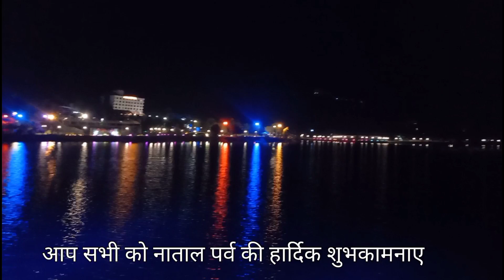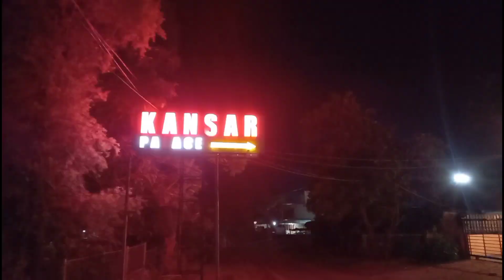me Christmas સાપુતારા welcome all tours tourists 31st party.